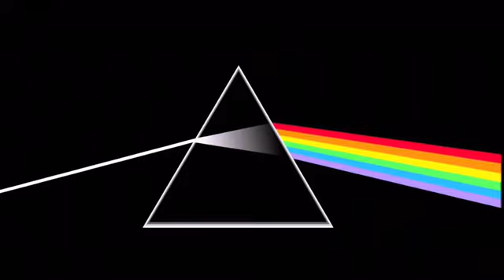Jus Playin Roun Mix by S.S. BEATS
Welcome and Enjoy Yourself to Uncle Danny Channel . All my videos are for Entertainment and Laughter. Nothing is here to Hurt or Offend anyone ! If You want to have fun with real folks , your search is over ! If your Under The Age 18, LEAVE NOW, Your Not Welcome HERE !